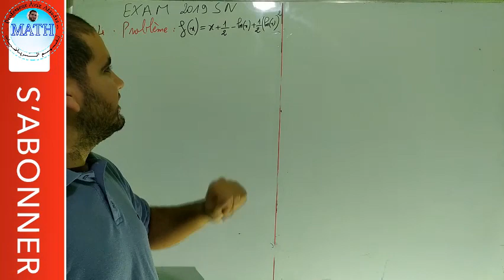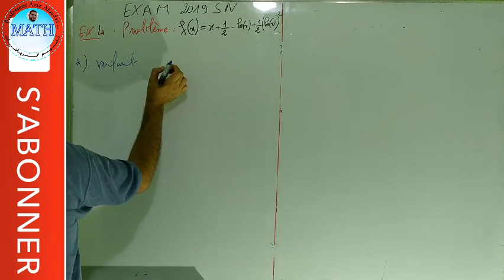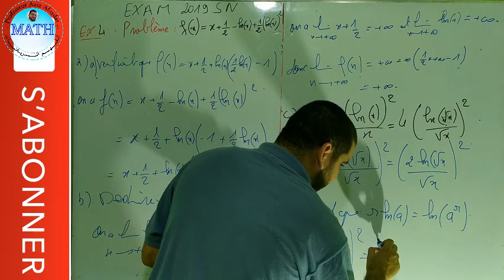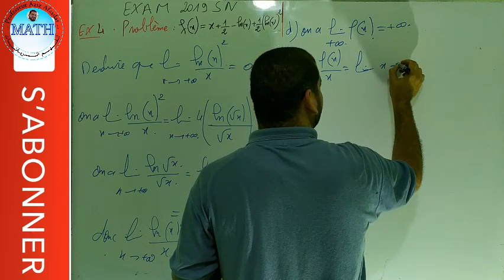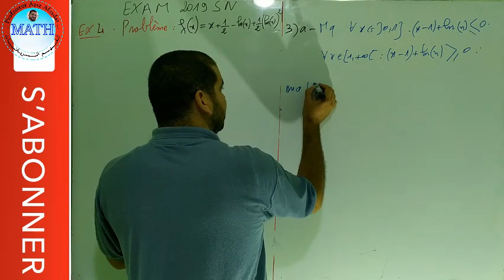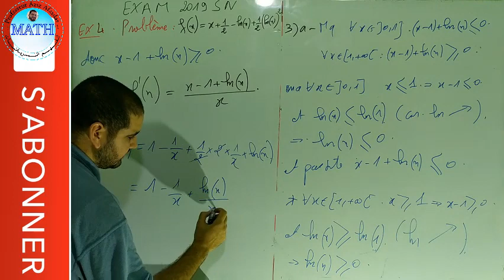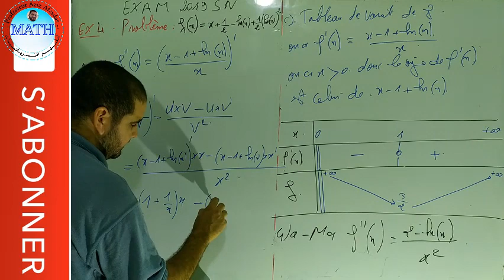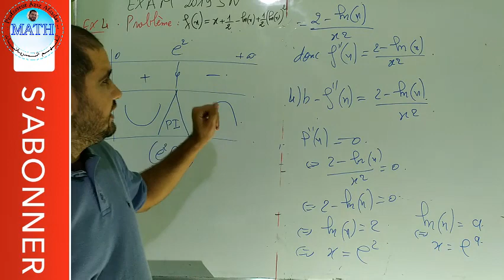الاستعداد للامتحان الوطني تصحيح الوطني 2019 المسالة بالفرنسية